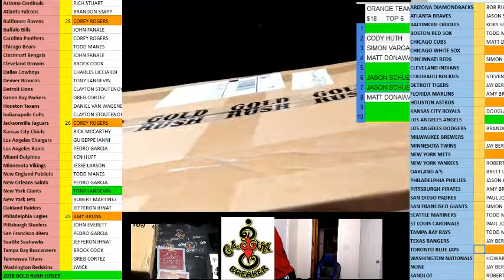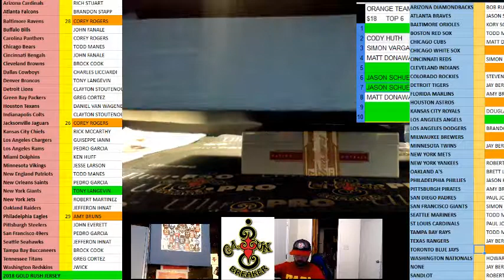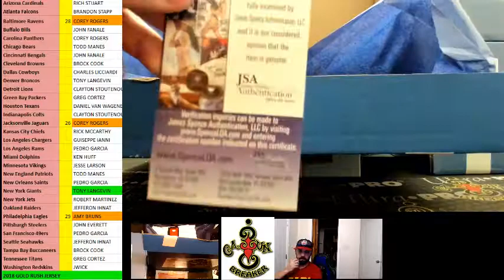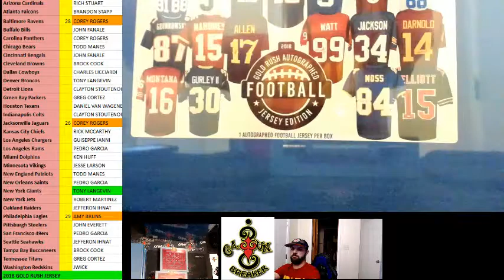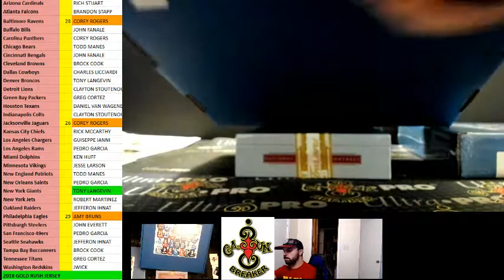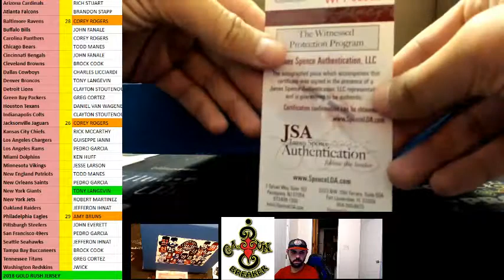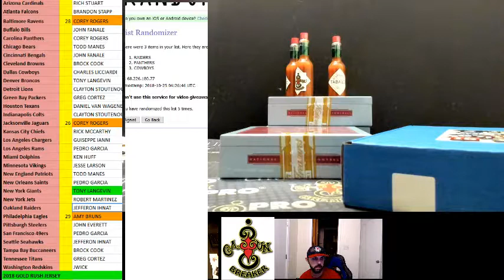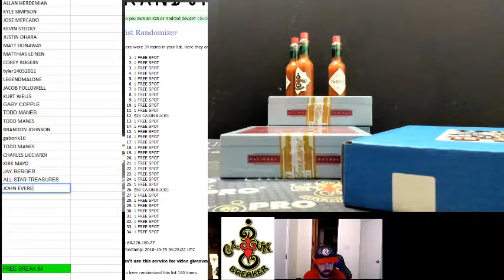cajunbreaker 2018 GOLD RUSH JERSEY FOOTBALL CASE # 10-24-2018